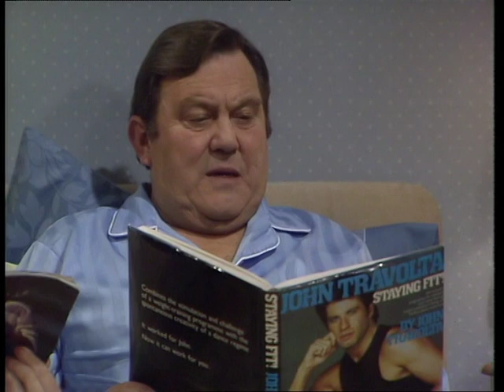Terry and June S09E01 Age Before Beauty